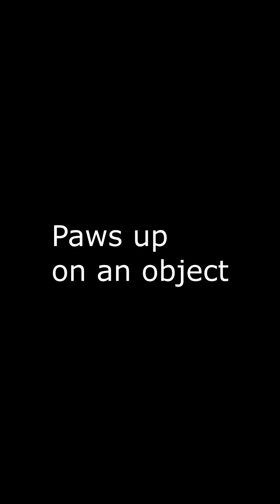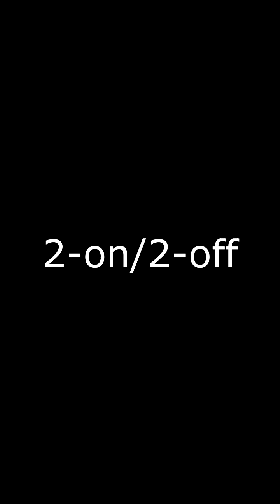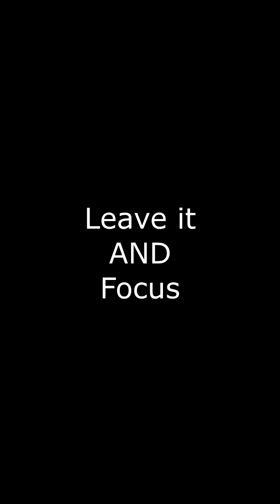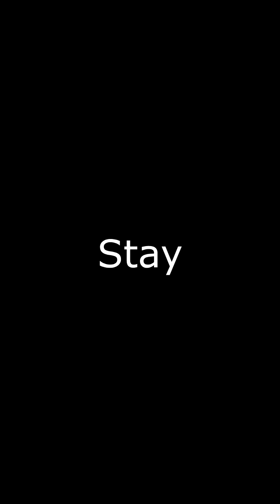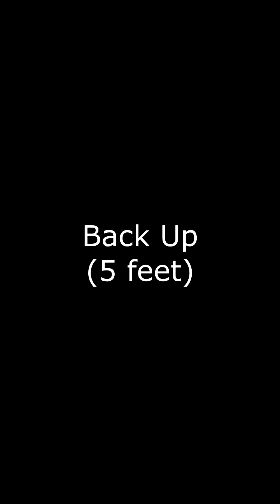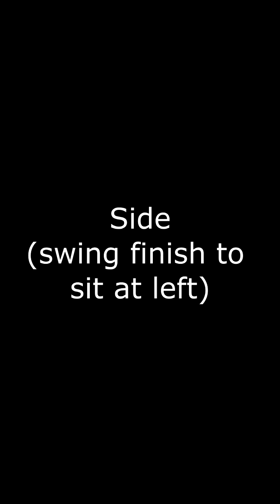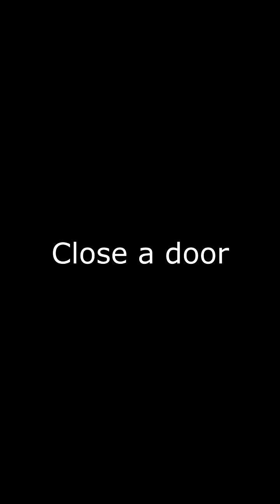Rogue Novice tricks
Rouge's video for her DMWYD Novice trick title